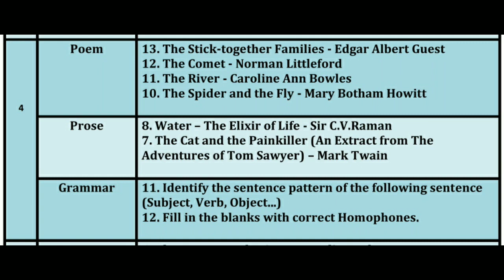TNPSC Group 2/2A General English New Syllabus Test 4 - 2022 | Quick Learning